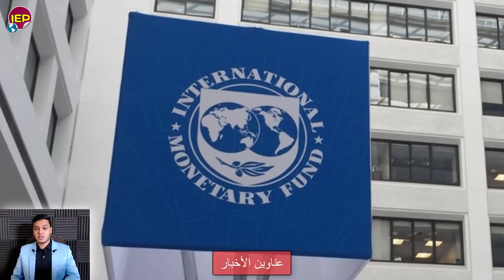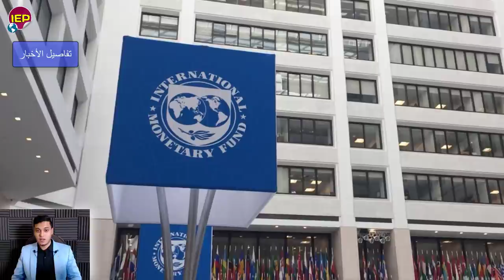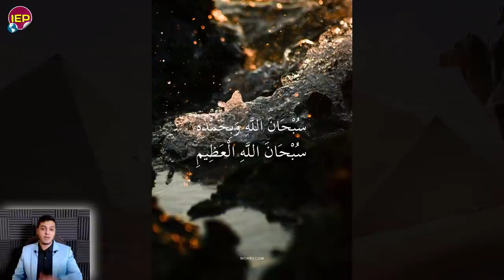قرار حاسم مصري استعداد مصر لدخول أثيوبيا ورد الينا في خبرعاجـل لكل المصريين منـذ قليل